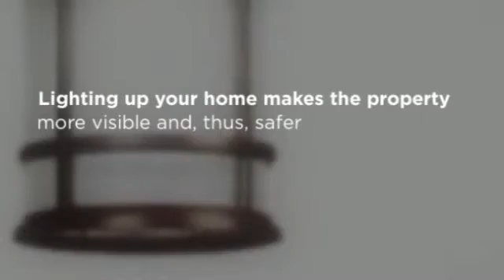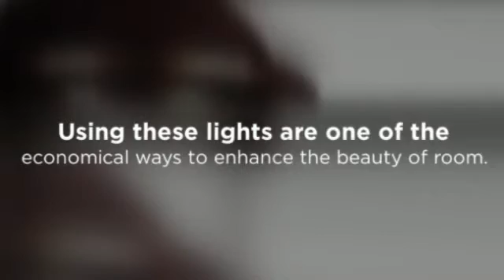Lightings Singapore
for more information on lightings Singapore. Lighting your home properly is a very important consideration. It can have a lot to do with your overall mood and how easily you can accomplish your tasks at home. Lightings Singapore augments the splendor of your property, makes the home safer and increases the number of enjoyable hours you spend in the house.